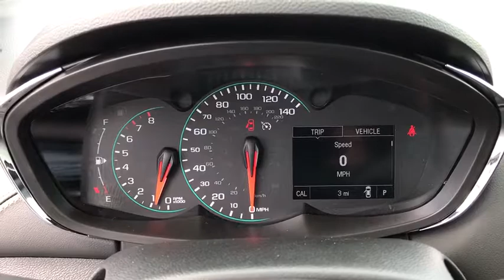2017 Chevrolet Trax Columbus, London, Springfield, Hilliard, Dublin, OH HL237044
2017 Chevrolet Trax

2017 Chevrolet Trax 1LT Red ECOTEC 1.4L I4 SMPI DOHC Turbocharged VVT $2,470 off MSRP! $1,970 below Invoice! Priced below KBB Fair Purchase Price!